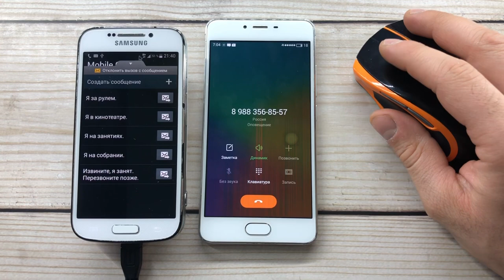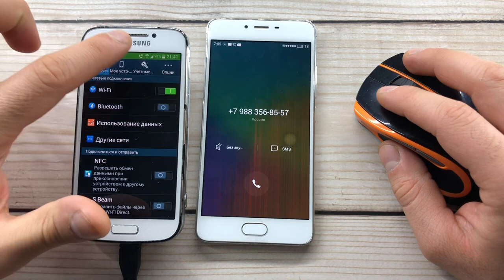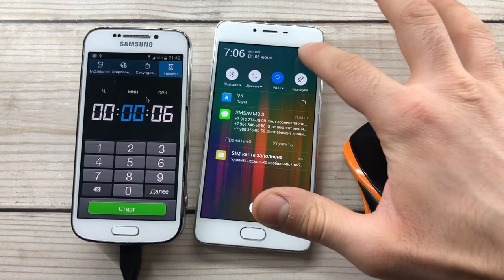Connecting a Computer Mouse to Samsung Galaxy S4 Zoom/ Incoming, Outgoing Call Meizu M3S vs Samsung